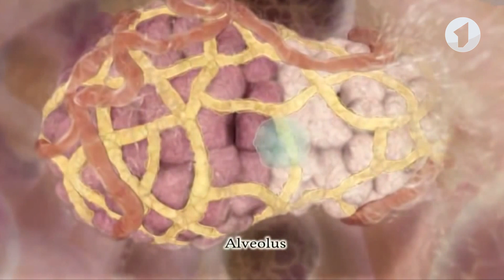Что такое молочная железа / Здравствуйте